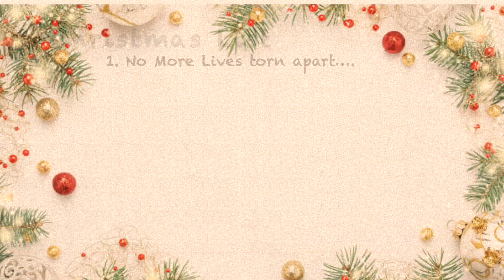S005 Dinithi Perera Grown Up Christmas List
Composer- Kelly Clarkson
Arranger- Dinithi Perera

A Virtual Solo Christmas Carols Competition organized by the Soul Sounds Academy Sri Lanka and adjudicated by an International Jury Panel.